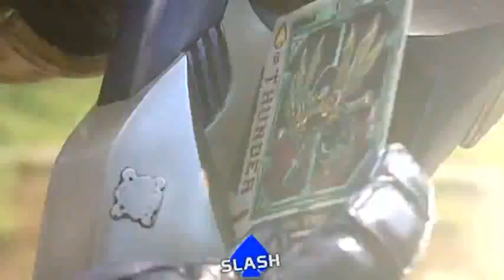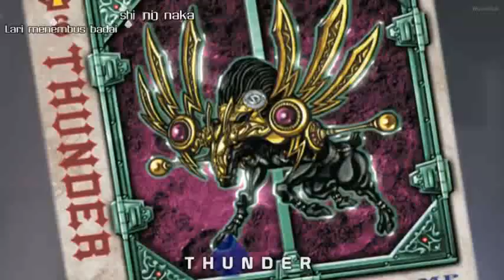Kamen Rider Blade (Kenzaki) vs Capricorn Undead (Yazawa) - Kamen Rider Blade episode 21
Mencoba menantang Kenzaki dan juga menjebak sahabatnya, Kotaro. Yazawa sang Capricorn Undead harus dikalahkan dengan mutlak oleh sang calon raja.